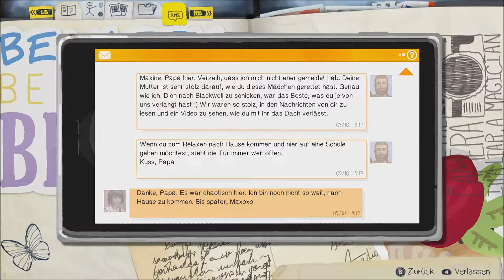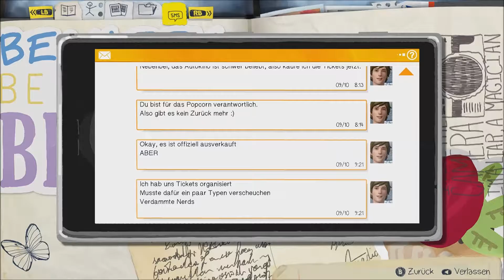Life is Strange #29 - Die Schlüssel | Let's Play Life is Strange